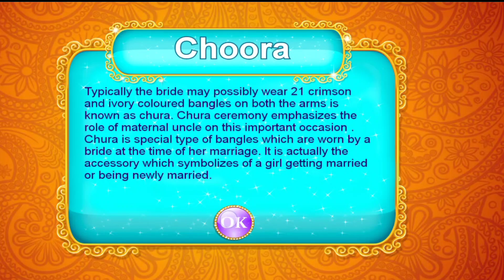The big fat Royal Indian Pre wedding Rituals || part 7 || choora 😄wedding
Fashion show game
Fashion show game download
Masala express game
Cake recipe
Fashion show shorts
Game game
Gopi doll fashion salon game
Princess makeup salon fashion
Royal wedding in India
Song
Amazing talent dress changing in second
Wedding planner
Royal Princess wedding
Indian wedding bridal makeup
Makeup and dress up style fashion show game
Cooking games top level
My new video fashion show
Indian wedding dress up makeup
Fashion show competition
Beauty queen body spa princess beauty
North India wedding beauty salon
Indian royal wedding ritual and makeover
Fashion show game festival dress up
Indian girl arranged marriage Indian wedding
Wedding planner design the wedding traditional
Wedding planner girl game
Indian wedding love marriage and arrange marriage Fashion show game
Kusu kusu game
Fashion show
Game fashion show
Kusu game
Cooking game top level
Fhasion show game
Fashion designer
Addah queen
Album song
Angry birds inside
Cake banane ka tarika
Cakewala
Wedding ceremony props I'd
Fashion show game critsmas special
Hair challenge
Pop it challenge
Fashion show game indian style makeup
This is wonderful game Gopi doll fashion
Wedding planner funny dress up spa makeup
Fashion show game 10 level
Big fashion show game
Fashion show game who is winner
Big fat India royal Pre wedding game
Fashion show game playing video
Indian wedding love with arrange marriage royal Princess wedding love with arrange marriage
Indian wedding rituals and bride fashion
Indian wedding bridal makeup barbie makeup
Makeup animination drastic beauty makeup
North Indian wedding beauty salon
Fashion funny game
Indian wedding stylish dress up and makeup
Indian royal wedding ritual and makeup
Black Beauty with albinism makeover
Makeup
Magical photography trick
Fashion show game glitter party
Stop motion makeup animation
Crazy rich girl shopping mall games
Sath nibhaanaa sathiya today beautiful makeover
Dress up and make up game fashion show game
Fashion show games party look challenge
Wedding planner fun dress up and spa makeup hairstyle
Wrong I puzzle with famous
Cooking in the kitchen
Masala express game indochinese level
Indian style makeup for fashion show game 3D levels
Como hacker ropa para barbies
Miss World game fashion show
Who is the Miss World
Dress up with songs
Makeup ASM are transformation
Masala express
Gopi doll
cooking game update
traditional wedding